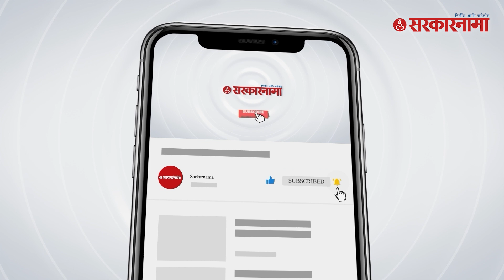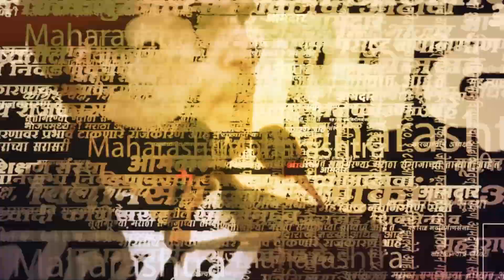काय आहे Congressचा महाराष्ट्रातला कर्नाटक पॅटर्न? | Maharashtra Assembly Elections 2024 | Sarkarnama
काय आहे Congress चा  महाराष्ट्रातला कर्नाटक पॅटर्न? | Maharashtra Assembly Elections 2024 | Loksabha Election | Sarkarnama Video

कर्नाटकच्या ऐतिहासिक विजयानंतर आता कॉंग्रेस ने महाराष्ट्रात लक्ष केंद्रित केलंय. कर्नाटकातील विजयानंतर कॉंग्रेस मधील आत्मविश्वास वाढल्याचं  आपल्याला दिसून आलाय  त्यामुळे आता कर्नाटकमध्ये राबवलेला पॅटर्न आता कॉंग्रेस महाराष्ट्रात येत्या विधानसभा - लोकसभा निवडणुकांमध्ये  वापरणार आहे. नेमका काय आहे हा पॅटर्न हेच आपण आजच्या या व्हिडीओ  च्या माध्यमातून  जाणून घेणार आहोत.

(AY_SM_0523)